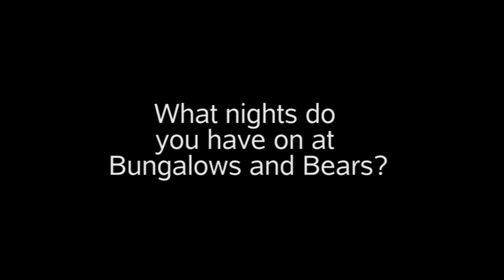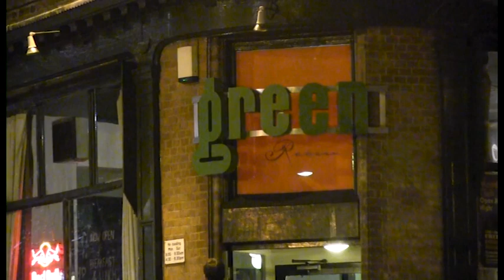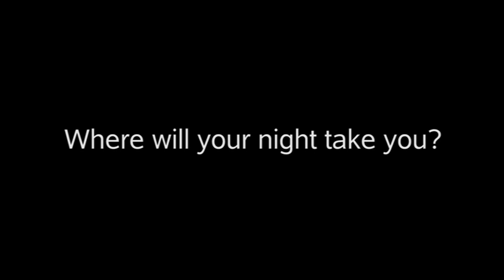Sheffield Uncovered Presents: Division Street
Aislinn George investigates the goings on of Division Street one of Sheffield's hottest night spots for Sheffield Uncovered